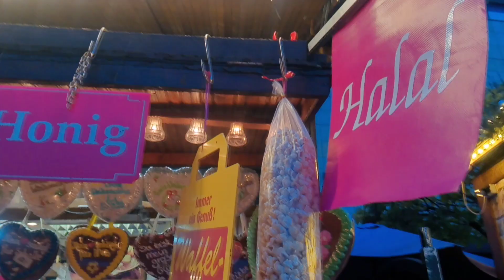Essener Weihnachtsmarkt 2022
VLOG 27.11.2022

❤️  Willkommen auf meinem Kanal Kerstin's Touren
Diesmal unterwegs auf den Straßen von Essen.
Genauer gesagt auf dem
Es ist mal wieder viel los auf dem
und wir wollen schauen,  was es so alles gibt.
Als Zugabe zeigen wir Euch noch  das große Wilhelm Riesenrad bei Nacht.
Bleibt dran und seid gespannt !
Ihr schaut Kerstin'Touren
Und ich wünsche Euch viel Spaß beim Schauen 👍